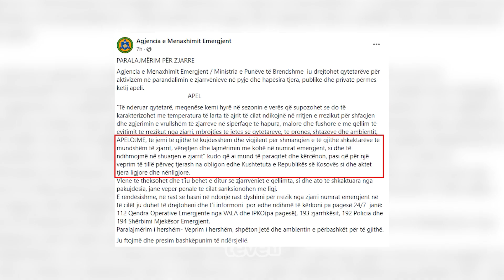Rritja e temperaturave rritë rrezikun për përfshirjen nga zjarri